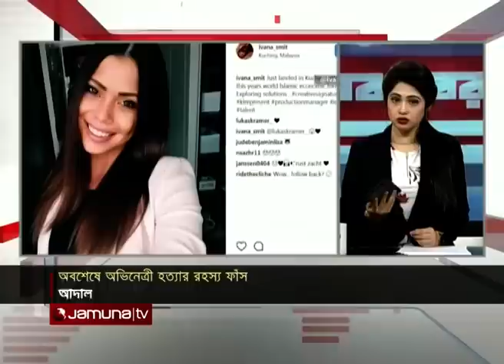দিনের সব খবর একসাথে | Sob Khobor | 30-11-19